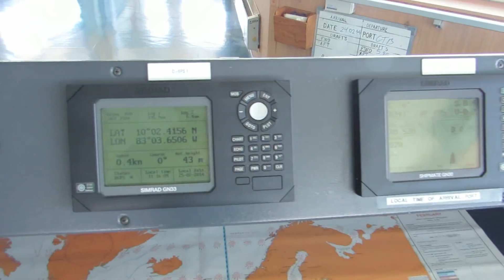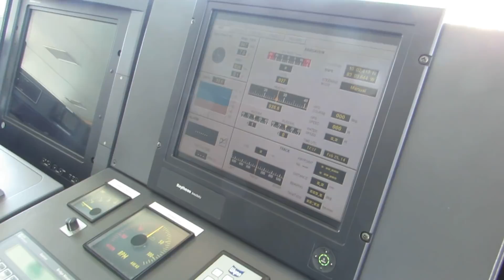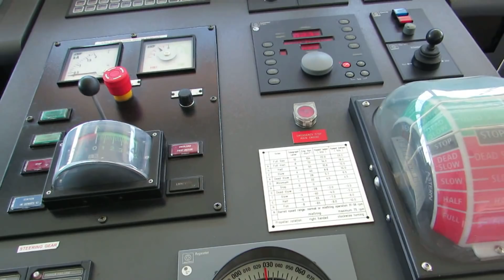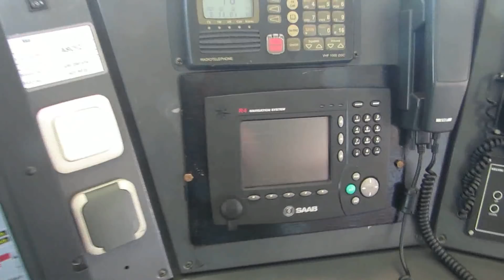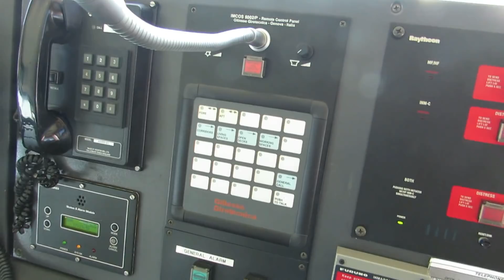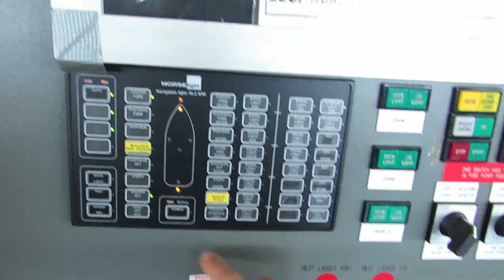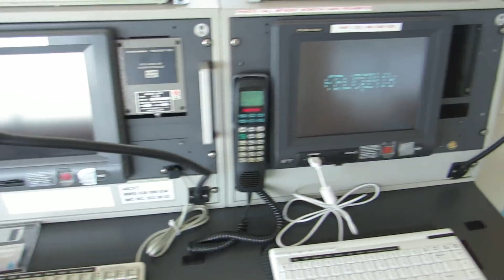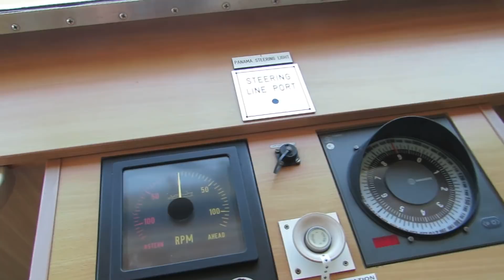Рабочее место штурмана. Навигационное оборудование / Workplace of Navigator. Equipment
!!! Не забудьте включить в настройках плеера субтитры !!!

Оборудование ходового (навигационного, капитанского) мостика судна.

Экскурсия по ходовому мостику контейнеровоза.

Итак, мы сейчас на мосту контейнеровоза.
Вот такой, не маленький, но и не самый большой мост, конечно.
Сейчас немного покажу всякое оборудование.
Здесь вот два GPS, здесь УКВ станция; здесь панель, которая показывает водонепроницаемые двери.
Подача звуковых сигналов, радары,а точнее, только экраны радаров.
Здесь дополнительная всякая информация.
Вот телеграф (машинный телеграф для управления двигателем корабля), благодаря которому приводится судно в движение - вперёд, назад...
Это репитер гирокомпаса; управление подрулькой (подруливающим устройством), ну, и куча всякого остального
Вот магнитный компас, сейчас мы попробуем что-нибудь увидеть в нём. Вон там, вдалеке...
Не видно... а, к сожалению,
не хочет точно брать (видеокамера не наводится на резкость)
А вот так вот... А вот так получилось. Вот сейчас мы посмотрим разницу между магнитным и гирокомпасом. Магнитный показывает около 29 градусов, а гирокомпас - 27 - 28.
Это ECDIS (Electronic Chart Display and Information System, Электронно-картографическая навигационно-информационная система), электронные карты которыми можно управлять тоже - ниже посмотреть, выше, вбок... А вот это мы стоим (отметка на карте) возле порта Моина (Puerto Moin, Costa Rica).
Здесь AIS (Automatic Identification System, Автоматическая идентификационная система).
Это еще одна УКВ станция, судовой телефон, это трансляция судовая.
Здесь бинокли и куча, куча прочих кнопочек, про которые долго и нудно можно рассказывать.
Вот репитер гирокомпаса с правого борта, и, впрочем, вот всё крыло правого борта.
Здесь куча разных книг, папок... Огнетушитель...
Эхолот.
Здесь карта с кучей всяких линеек и карандашей на ней.
Ну, а сзади мостика, разные тоже кнопки идут, здесь, и здесь можно включать огни (ходовые огни). На этой панели куча разных огней.
Вот, сейчас якорные огни горят с кормы и с носа, два якорных огня, мы сейчас на якоре возле порта Моин.
Здесь сигнализация пожарных тревог.
Вентиляшки, в трюмах включать-выключать, тоже куча кнопок.
А здесь - "Злачное место" - кофеёк-чаёк.
Здесь переносные УКВ станции на случай бедствия
А это большущая-большущая схема - Safety and Fire Plan
Это ПВ-КВ станция, два Инмарсата (INMARSAT) здесь тоже. Ну, и куча всякого другого...
Ещё один репитер гирокомпаса.
Здесь кнопка тифона, можно пошуметь, но мы этого делать не будем.
Ну, а здесь датчик показывает так называемые revolution per minute, т.е. обороты в минуту винта судна.
Вон, палуба там,  немножко контейнеров на палубе, в этот раз у нас немного груза. Краны.
Вон на якоре ещё суда стоят.
Здесь вот можно увидеть тень крутящейся антенны радара. Пойдем посмотрим на радар, как он крутится. Немножко видно, как крутится радар...
Ну что, сегодня жаркий хороший февральский костариканский денёк! Всем привет!
Идем дальше...
Вон, шлюпка спасательная, провизионный кран, с кормы, лебёдки швартовые.
Ну, а вон там - берег Коста-Рики.
Вот такая маленькая экскурсия по мостику

Морская работа. Жизнь на корабле.
Будни моряков.
Обычная действительность, ничего вымышленного.
Всё как есть на самом деле.

Work at sea. Life on a ship.
Everyday life of sailors.
Ordinary reality, nothing fictional. Everything as it is indeed.

marineros, puerto, marinero, marino, navegación,